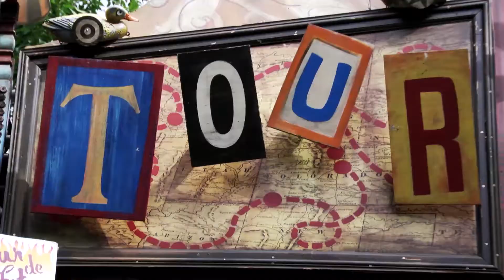New Belgium Tour de Fat Overview with Reggie Watts!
A general overview of New Belgium's annual Tour de Fat event celebrating beer, bikes, and bemusement featuring comedian/entertainer Reggie Watts!